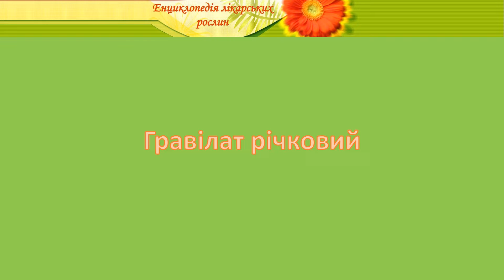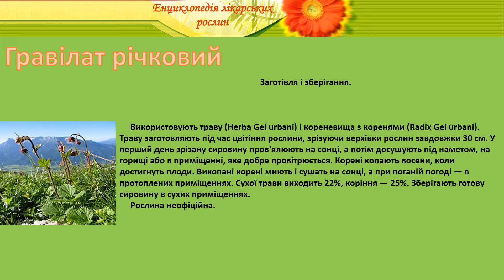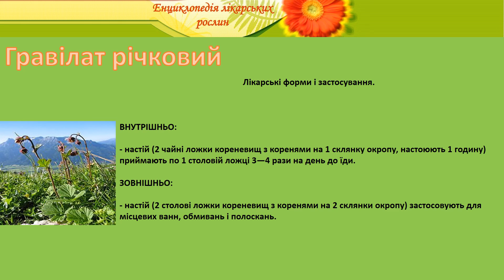Гравілат річковий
енциклопедія лікарських рослин гравілат річковий